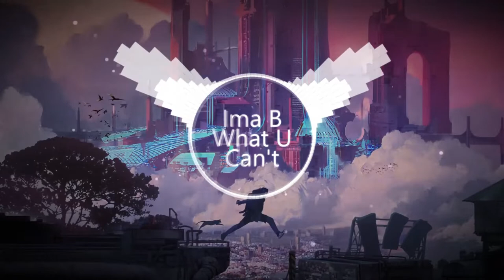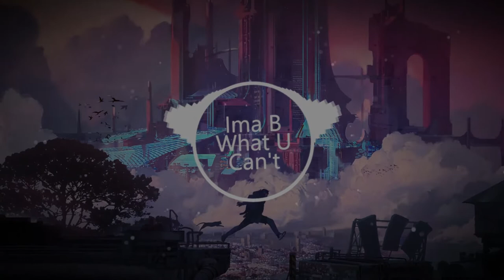xorochi - Ima B What U Can't 🎶 [BASS BOOSTED]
❖ Prod. Metlast x Jolst